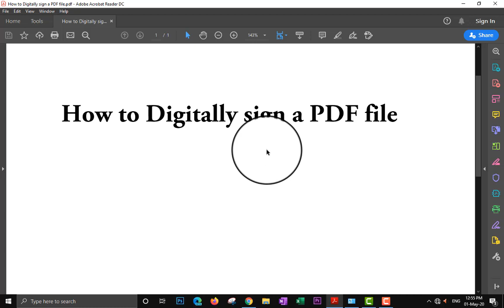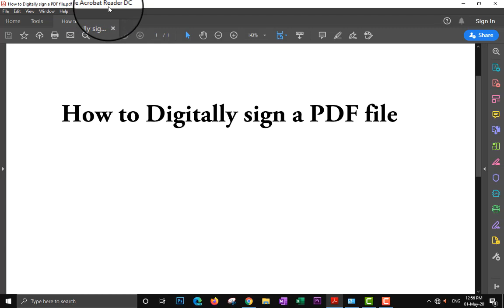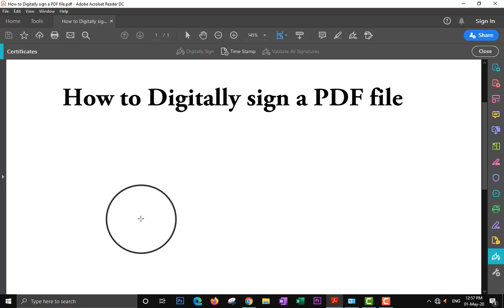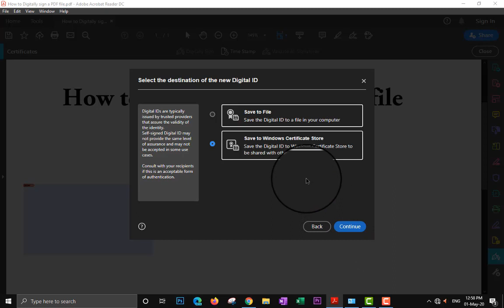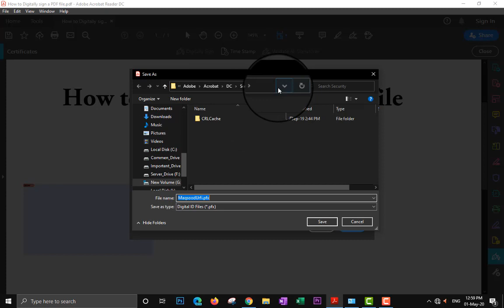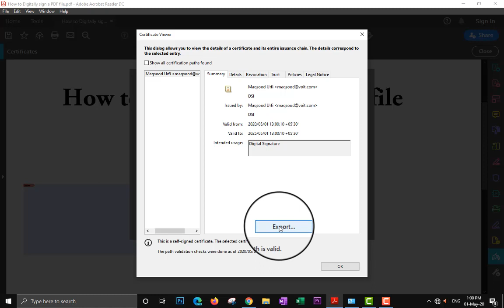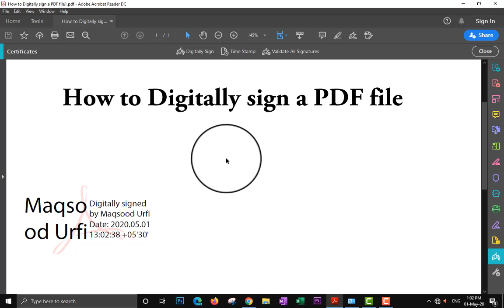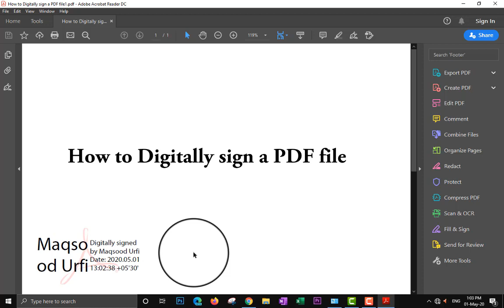How to add Digital Signature in any PDF by DSC or Digitally sign a PDF File | By using Adobe acrobat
How to add Digital Signature in any PDF Documents By using Adobe acrobat

Add Digital Signature in any PDF by DSC or Digitally sign in a PDF File

Easily Add a Digital Signature in Adobe Acrobat PRO DC // Sign PDF Document on PC